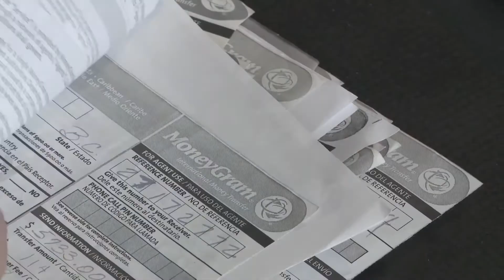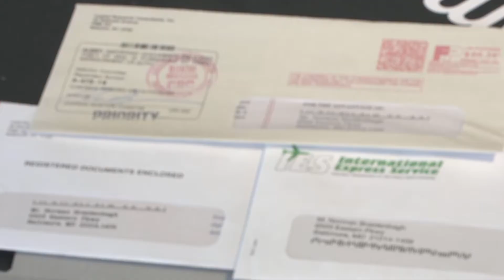Lottery Home Invasion (Lottery/Sweepstakes Fraud)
Fraud Scheme: Lottery/Sweepstakes Fraud
Division: Washington